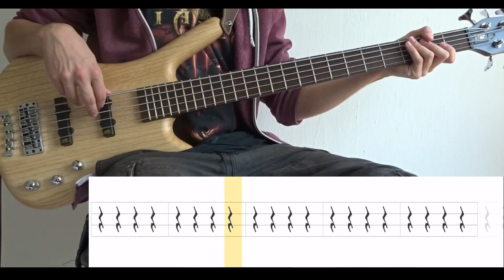The Ward (Opeth) - (BASS ONLY) Bass Cover (With Tabs)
Tuning : E-A-D-G
Artist : Opeth
Bassist : Martin Mendez
Album : Sorceress (2016)
Song : THE WARD
Bass : Warwick GPS Corvette 5A Ash